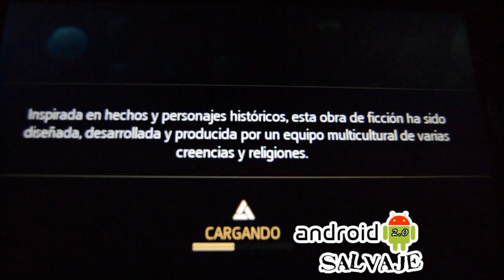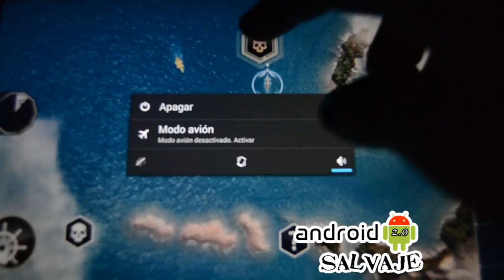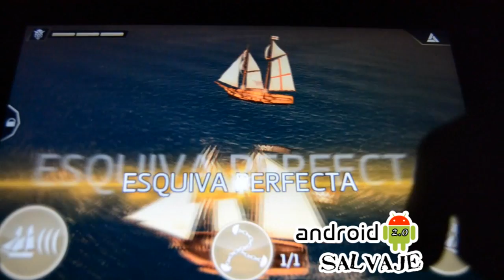Assassins Creed Pirates APK+OBDAndroid Gameplay --Español/España Android Salvaje 2.0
Sumérgete en la vida pirata y navega tu barco hacia las mayores batallas donde saldrás victorioso con un estupendo botín. Juego bastante trabajado y, aunque no tenga demasiado que ver con el assasins Creed estándar, lo cierto es que está muy bien.

Os dejo los enlaces en los comentarios, he de avisaros que hace falta casi un 1gb disponible en vuestro dispositivo y un android de gama media-alta